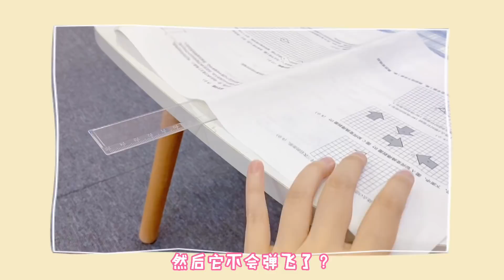【花甜手作】沙雕姐妹小實驗，扎不爆的氣球和神奇的試卷！又害怕又很想玩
花甜和大頭看到兩個小實驗，決定來進行試驗，扎不爆的氣球和神奇的試卷究竟哪個是真的啊，要怎麼操作啊~